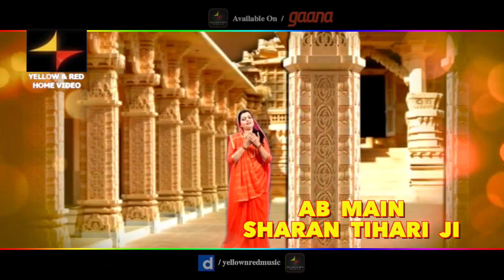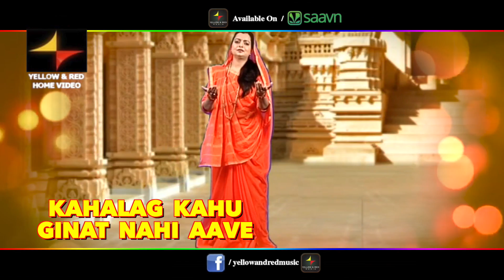अब मैं सारण तिहारी जी | Ab Main Saran Tihari Ji | Meera Shyam Ki Deewani | Tripti Shakya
Song: Ab Main Sharan Tihari Ji
Album: Meera Shyam Ki Deewani
Singer: Tripti Shakya
Lyrics: Traditional
Label: Yellow & Red Music